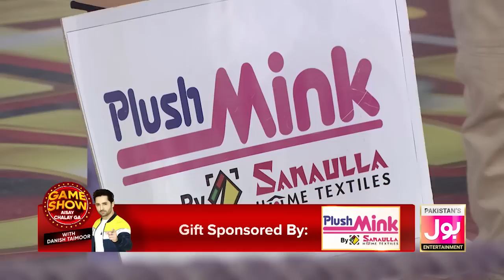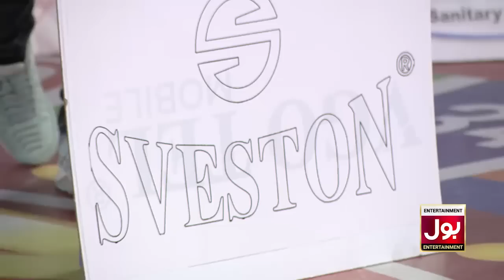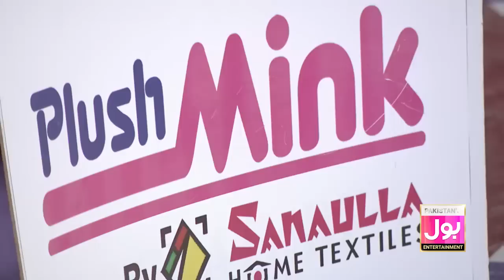Shahtaj Khan And Meral Khan In Game Show Aisay Chalay Ga | Danish Taimoor Show | 21th Jan 2023